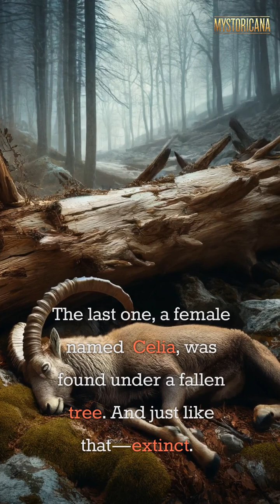Jan 06 2000 - Twice Extinct - Pyrenean Ibex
On January 6, 2000, the Pyrenean ibex was declared extinct when the last known individual, Celia, was found dead. But in 2003, scientists made history by cloning her, briefly bringing the species back to life—only for it to go extinct again within minutes. This remarkable story of science and loss raises big questions about de-extinction and our ability to reverse extinction.